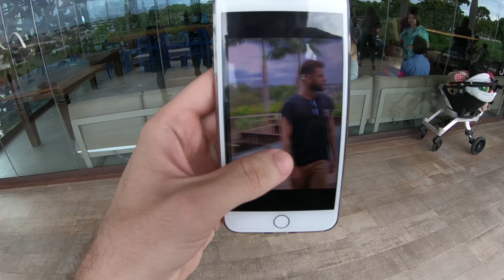CONHEÇA A FAMÍLIA ESCARIÃO CRACE C! | Agregadas 05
Neste episódio vocês irão conhecer mais personagens loucos da Família Escarião, e claro, HILÁRIOSSSS por natureza hahaha  Divirtam-se!

Caixa Postal: 20212
CEP: 04035972